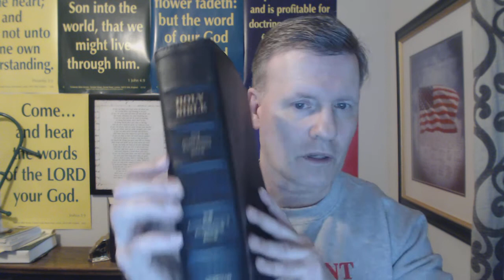Dispensational heresy-faith-works for eternal salvation in the Old Testament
In this video I deal with a growing heresy, the faith-works wing of the dispensational school of theology.
This wing believes that because the object of faith was different in the OT, that salvation was progressive and depended on works.
It ignores the simple fact that faith in every dispensation leads to the imputation of God's righteousness which must result in justification before God and salvation.
Works could only produce blessings and justification before men.